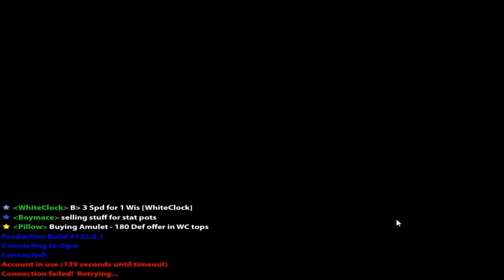Realm Shenanigans (With Special Guest TheDeliriosNinja) Part 4- Medic! Medic! Medic!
I also die.